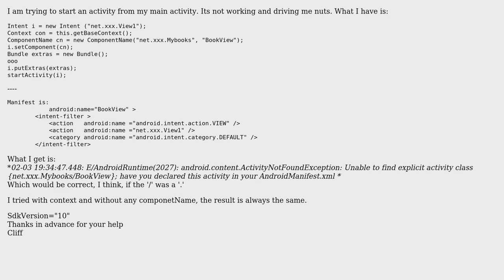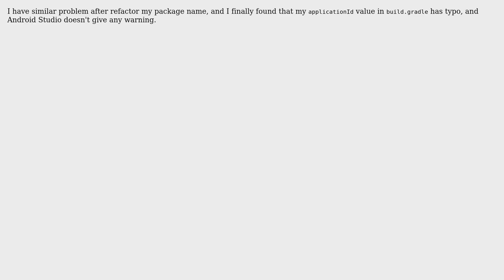ActivityNotFoundException: Unable to find explicit activity class (6 Solutions!!)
ActivityNotFoundException: Unable to find explicit activity class

With thanks & praise to God, and with thanks to the many people who have made this project possible! | Content (except music & images) licensed under CC BY-SA | Music | Images & others | With thanks to user ??? user Vikram Rao user Rowan Freeman user Phuong user cliff2310 user CChi and the Stack Exchange Network Trademarks are property of their respective owners. You are responsible for your own actions.